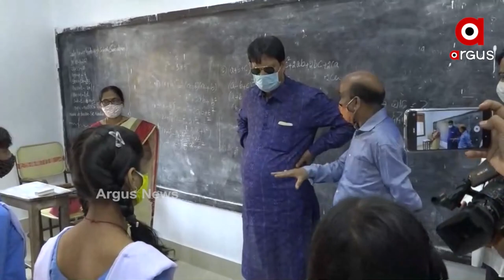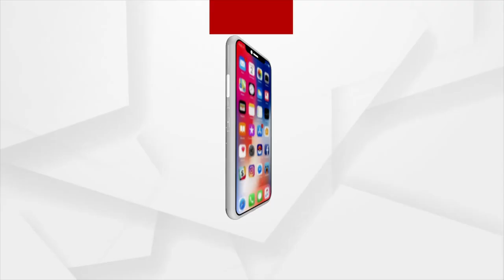ଦୀପାବଳି ପରେ ଖୋଲିପାରେ ଷଷ୍ଠ ଓ ସପ୍ତମ ଶ୍ରେଣୀ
ସମାନ ଏସଓପି ମଧ୍ୟରେ ଖୋଲିବ ସ୍କୁଲ
ଦୀପାବଳୀ ପରେ ଏସଓପି ମଧ୍ୟରେ ଷଷ୍ଠ ଓ ସପ୍ତମ ଶ୍ରେଣୀ ଖୋଲିବା ପାଇଁ ଚିନ୍ତା କରୁଛନ୍ତି ସରକାର । ନୂଆ ବର୍ଷ ଭିତରେ ସବୁ ଶ୍ରେଣୀ ଖୋଲିଯାଇଥିବ ବୋଲି ଆଶା ରଖିଛନ୍ତି ରାଜ୍ୟ ସରକାର । ସମ୍ବଲପୁରରେ ଏନେଇ ସୂଚନା ଦେଇଛନ୍ତି ଗଣଶିକ୍ଷା ମନ୍ତ୍ରୀ ।